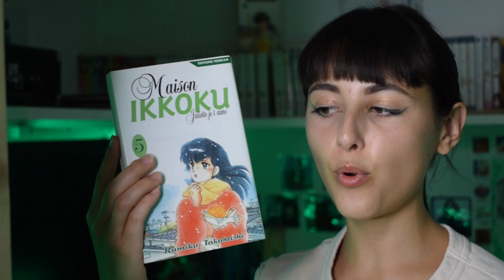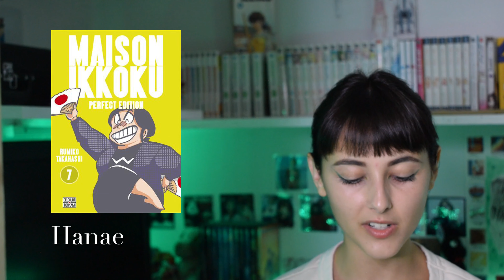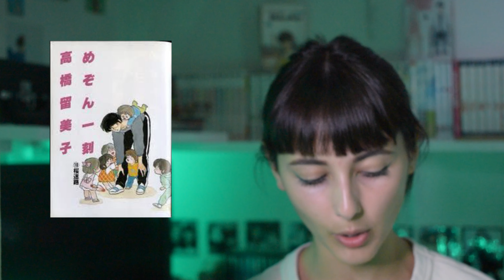Maison Ikkoku, les mangas ! 🏡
Bienvenue sur ma chaîne, aujourd'hui je vous propose une présentation et un retour de lecture du manga Maison Ikkoku !
Comme d'habitude cette vidéo est scindée en plusieurs parties afin de vous simplifier son visionnage ;)

Introduction 00:00
Les différentes éditions 02:19
Résumé du manga : 7:43
Ce que j'ai aimé 9:30
Les personnages:
.Yusaku 11:35
.Akémi 11:49
.Yotsuya 12:39
.Hanae 13:28
.Kentaro 14:09
.Kyoko 14:33
.Shun 15:39
.Kazue 17:35
Ce que j'ai moins aimé 22:14
Conclusion 26:46

Je vous souhaite de bien profiter de cette vidéo et n'hésitez pas à réagir en commentaire !
Emma 🌱